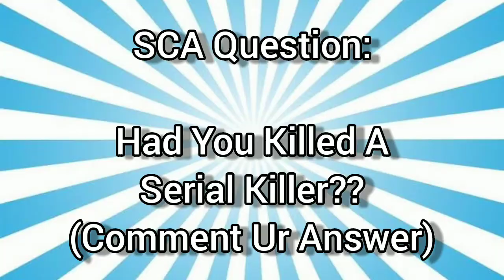SCA Movie: The Pig Serial Killer Part 2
The Pig Is Dead